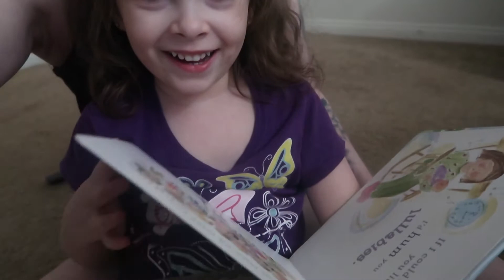WE CAN'T FIND THEM ANYWHERE!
In today’s video, Sasha reads a cute cute with Aubree, & Sasha CAN NOT find lemon poppy seed muffins ANYWHERE!!! WHAT HAPPENED TO THEM???

WATCH TO SEE MORE!

LET US KNOW…what is your favorite kind of muffin?

We are The Ciro’s! (“S” sound) a young, somewhat old, married couple with 3 beautiful children. Aubree, Adalynn, & Hunter. Come along with us as we journey through this thing called Life.

Sometimes MORE!

-TheCiro’s